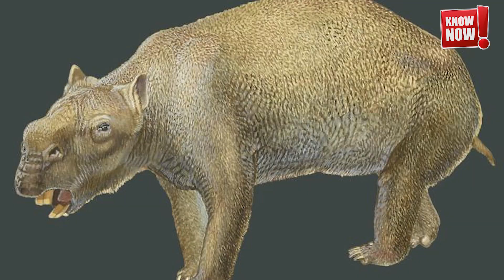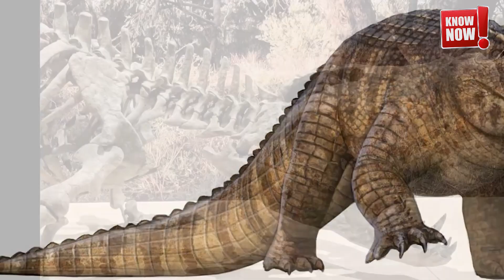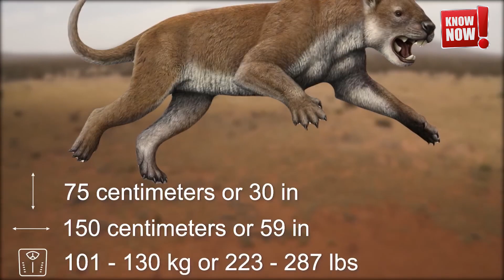"Ancient Australia: Where Every Step Could Be Your Last"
Journey back in time to explore Australia's prehistoric megafauna! Discover the fascinating world of giant kangaroos, car-sized wombats, and other incredible creatures that once roamed the ancient landscapes. From the mysterious Narua caves to the awe-inspiring Diprotodon, we uncover the secrets of these long-lost giants.

In this thrilling adventure, we'll dive deep into the lives of remarkable prehistoric animals:

• Diprotodon: The largest marsupial to ever exist
• Quinkana: A fearsome land crocodile with knife-like teeth
• Thylacoleo: The powerful "marsupial lion" with bone-crushing jaws
• Meiolania: An enormous land turtle with a spiked tail and skull

Learn about their unique adaptations, hunting strategies, and the environments they thrived in. We'll explore how these ancient behemoths shaped Australia's ecosystem and what led to their eventual extinction.

Join us as we unravel the mysteries of Australia's prehistoric past, bringing these long-buried stories to life. Whether you're a history buff, nature enthusiast, or simply curious about the wonders of the ancient world, this video is sure to captivate and inspire.